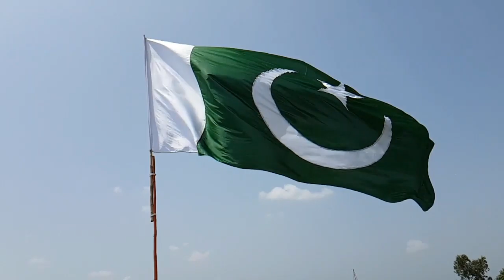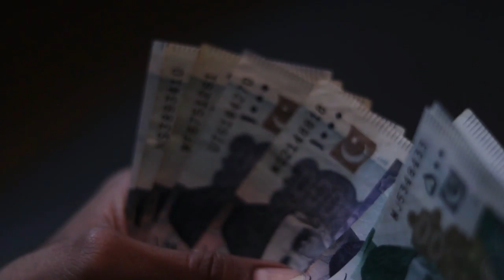Nature Pakistan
Pakistan is a country full of natural beauty. From the snow-capped peaks of the Himalayas to the lush green valleys and plains of Balochistan, Pakistan has something to offer everyone who visits.